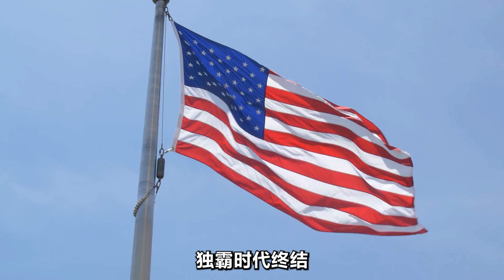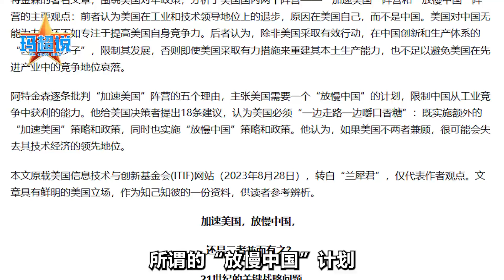布林肯稱美國“謙卑自信”，美智庫拋出18條打臉【玛超】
布林肯稱美國“謙卑自信”，美智庫拋出18條打臉